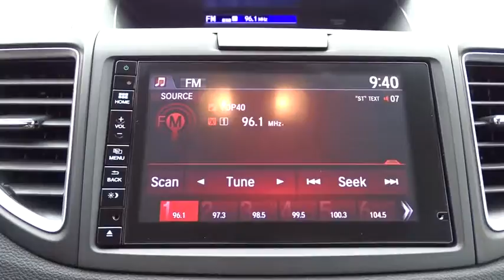2016 Honda CR-V San Antonio, Austin, Houston, Boerne, Dallas, TX H170279A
2016 Honda CR-V

Gunn Honda
14610 IH-10 W

Awards:* 2016 KBB.com Brand Image Awards2016 Kelley Blue Book Brand Image Awards are based on the Brand Watch(tm) study from Kelley Blue Book Market Intelligence. Award calculated among non-luxury shoppers. Kelley Blue Book is a registered trademark of Kelley Blue Book Co., Inc. Clean CARFAX. EX-L 32/26 Highway/City MPG**